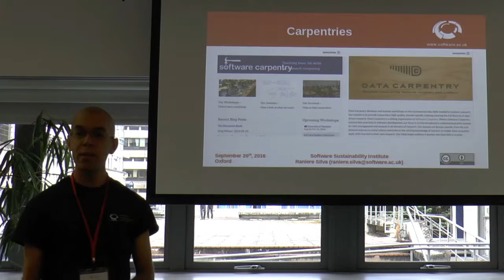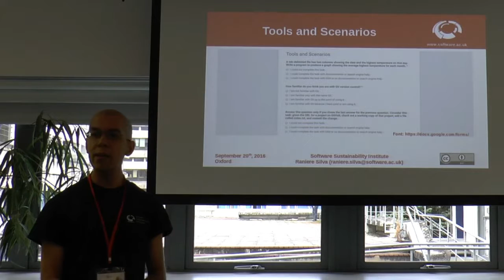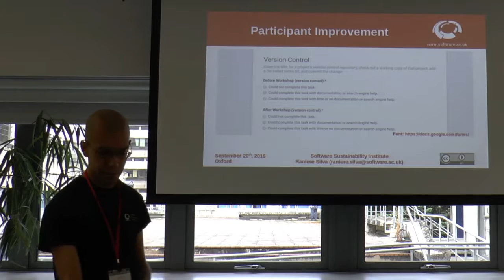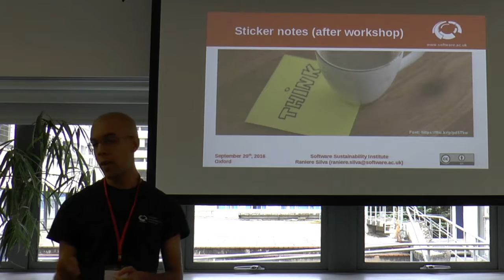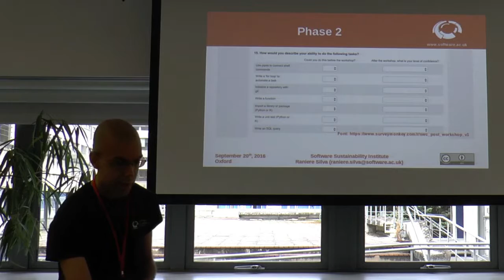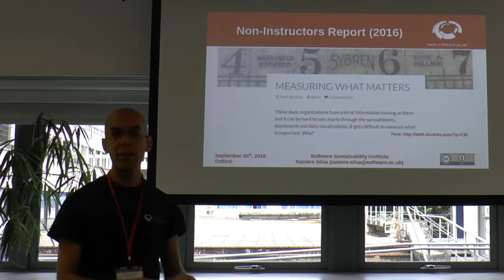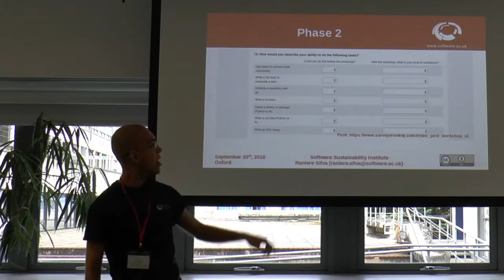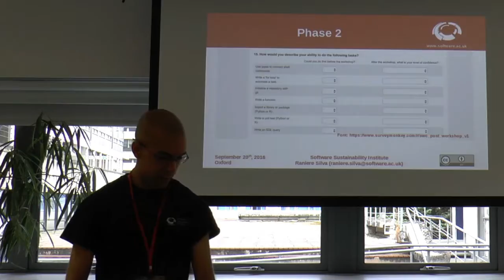Evaluation Case Study: Software Carpentry Workshops